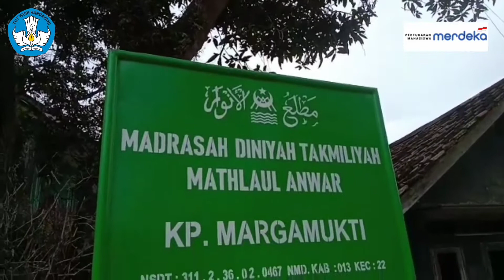Kontribusi Sosial MN | Madrasah Diniyah Takmaliyah 2022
Kontrubusi Sosial Modul Nusantara Universitas Samudra Aceh.

Yang dilaksanakan di CILOGRANG Banten
Di Madrasah Diniyah Takmaliyah Margamukti

Kemendikbud
Universitas Samudra
Modul Nusantara